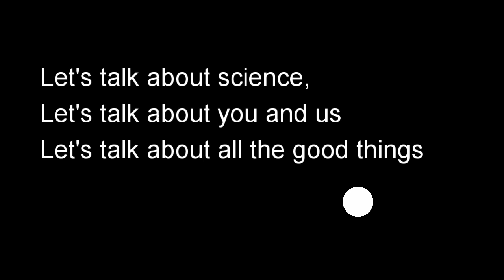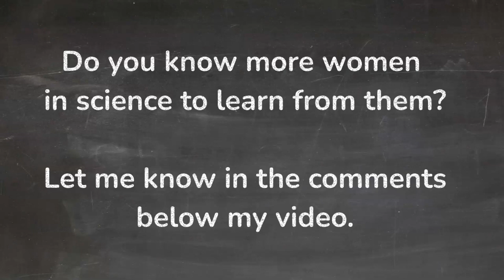Learn from Inspiring Women in Science on YouTube!🎯@kozyrkov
Cassie is Head of Decision Intelligence at Google and this is her channel for cheekily simple explanations of fancy-sounding things.
Decision Intelligence = Data Science + Decision Science

Cassie Kozyrkov is a Chief Decision Scientist at Google, where she advises leadership teams on decision processes, AI strategy, and building data-driven organizations.

Before her current role, she served as Chief Data Scientist at Google. Prior to that, Cassie worked as a data scientist and consultant. She was selected by LinkedIn as the #1 Top Voice in Data Science and Analytics for 2019 and appeared on the cover of the Forbes AI data science issue.

She holds a BA degree in Economics from the University of Chicago, an MS in Mathematical Statistics from North Carolina State University, and a Ph.D. in Psychology and Cognitive Neuroscience from Duke University.

A Growth Mindset Helps Girls Learn Math
Learning that people can become smarter with effort and that setbacks in middle school arise from temporary circumstances helps kids overcome their fear of failure. They can then focus on school, learn more, and earn better test scores.